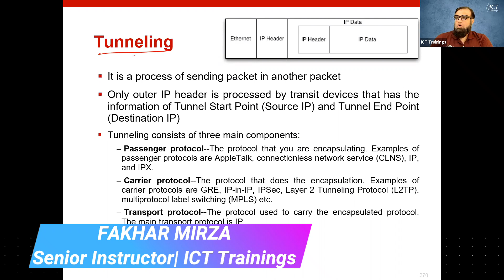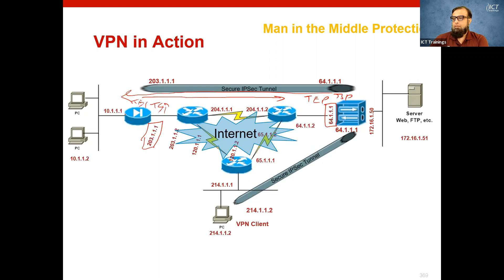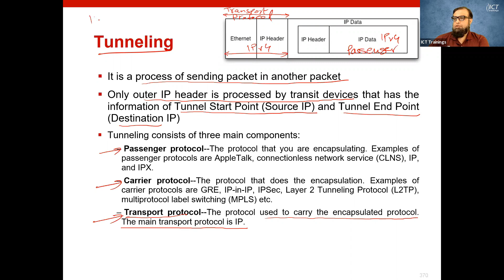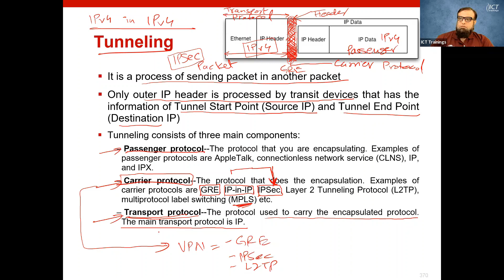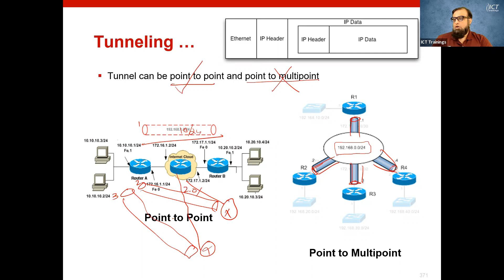Cisco ASA | Understanding & Configuring Virtual Private Network - Part04(Urdu/Hindi)